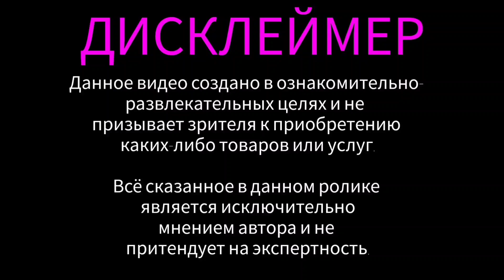ТОП 5 НИШЕВЫХ АРОМАТОВ НА ЗИМУ / МОЙ ВЫБОР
Таймкоды и ссылки на ароматы:
00:00 Вступление
00:50 Megalium Carner Barcelona
03:37 Velvet Rouge Arte Profumi
05:01 Khôl de Bahreïn Stéphane Humbert Lucas 777
07:22 Rosendo Mateu Nº 5 Floral, Amber, Sensual Musk
10:11 Capua Electimuss